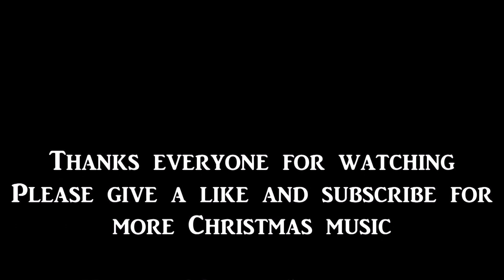It's the Most Wonderful Time of the Year by Andy Williams (1963)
Album : The Andy Williams Christmas Album (1963)